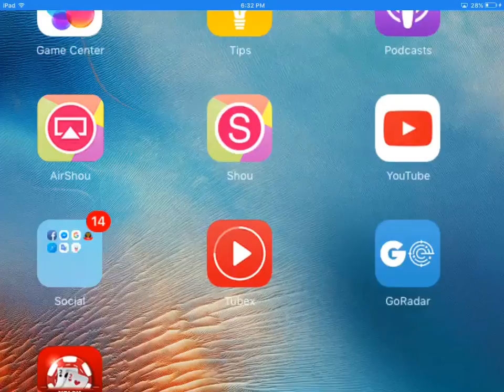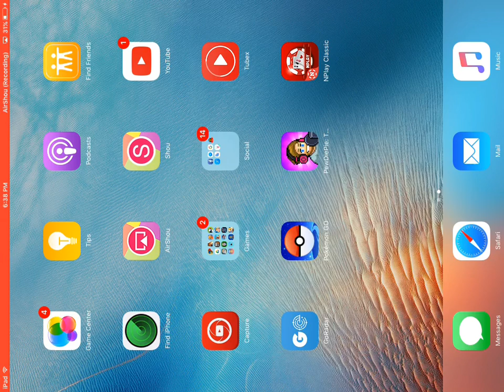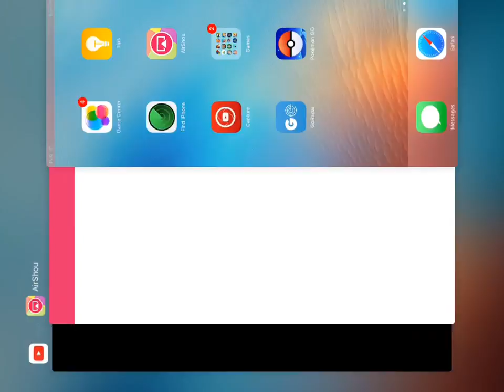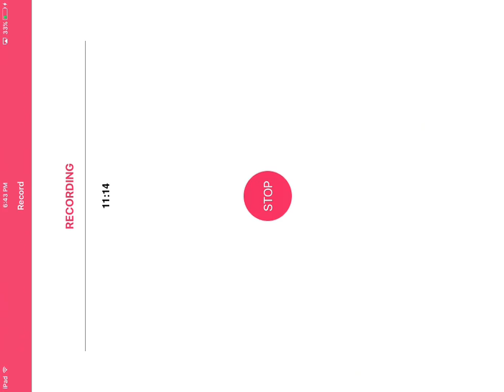How to hack tuber simulator